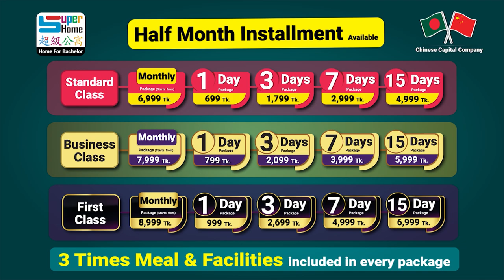যারা ঢাকায় এসে থাকার জায়গা খুঁজছেন, তাদের সমস্যা সমাধানে সুপার হোম | 1/3/7/15 days package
ঢাকার- উত্তরা, মিরপুর, বাড্ডা, বারিধারা ও শাহবাগে ছেলেদের এবং মিরপুরে একটি মেয়েদের জন্য রয়েছে সুপার হোমের" শাখা। সকল তথ্য বিস্তারিত জানতে ভিজিট করুনঃ

আপনি পাচ্ছেন থাকা,৩ বেলা খাওয়া, এসি রুম, লন্ড্রি সার্ভিস, রিডিং রুম সহ ৩০টিরও বেশি সুবিধা। যারা অল্প দিনের জন্য ঢাকায় এসে থাকার জায়গা প্রয়োজন তাদের জন্য রয়েছে মাল্টিফাংশনাল বেডিং-এ ১/৩/৭/১৫ দিনের প্যাকেজ।

ঝামেলাহীন জীবন যাপনে আপনার অপেক্ষায়। এখানে রয়েছে ২/৩/৪ জনের রেগুলার রুম, এবং মাল্টিফাংশনাল বেডিং।

1 Day Package- 699 Tk.
3 Days Package-1,799 Tk.
7 Days Package- 2,999 Tk.
15 Days Package- 4,999 Tk.

1 Day Package- 799 Tk.
3 Days Package-2,099 Tk.
7 Days Package- 3,999 Tk.
15 Days Package- 5,999 Tk.

1 Day Package- 999 Tk.
3 Days Package- 2,699 Tk.
7 Days Package- 4,999 Tk.
15 Days Package- 6,999 Tk.